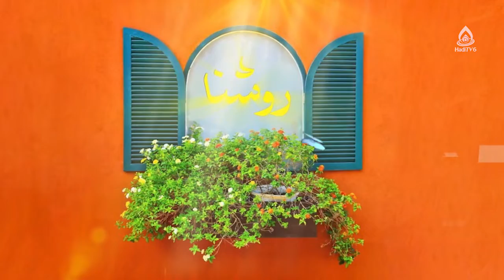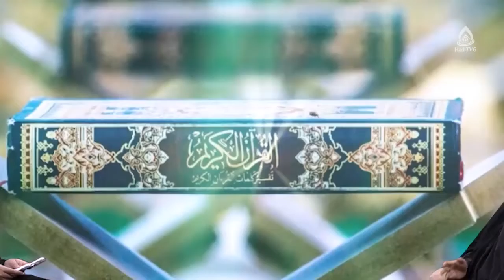آثار تربیتی صبر در خانواده، ماستر سهیلا حسن زاده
کارشناس: ماستر سهیلا حسن زاده
موضوع: زندگی صبورانه، قسمت ۶
مجری: زینب‌السادت ظهوری